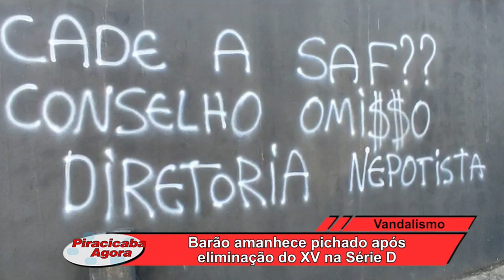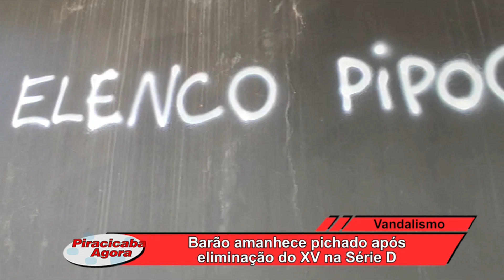Barão amanhece pichado após eliminação do XV na Série D 24 07 23